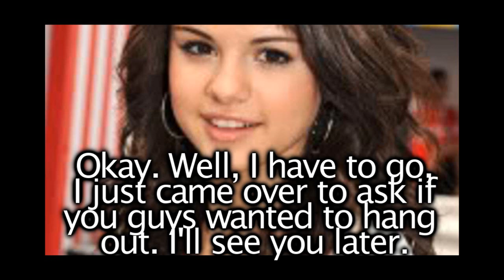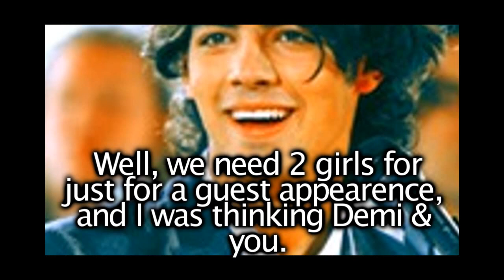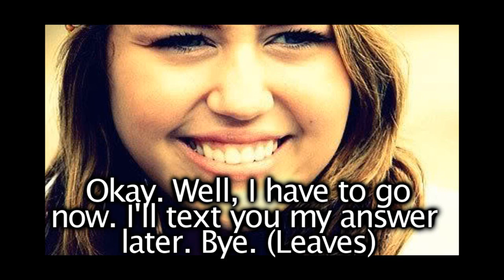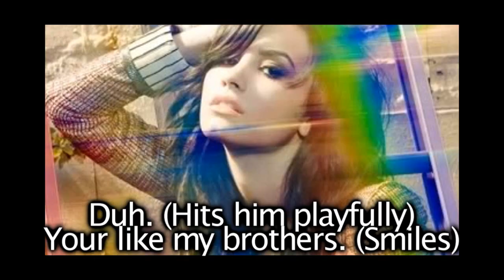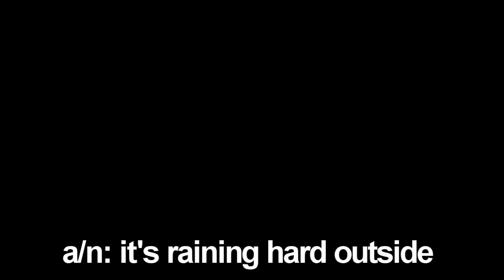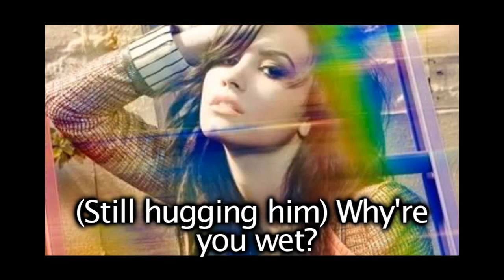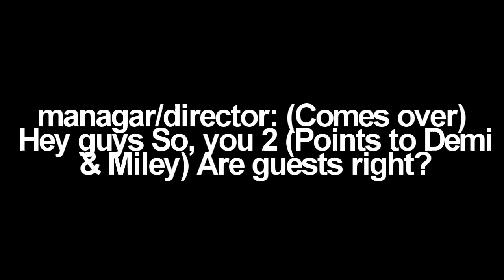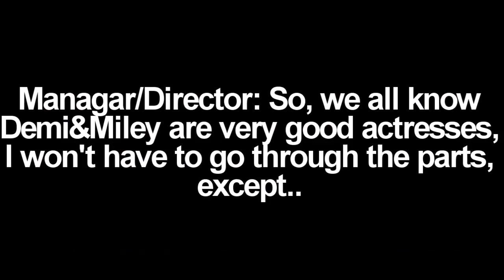Until You're Mine: Jemi Story [S;1 E;7]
ARTIST & SONG
■ Until You're Mine by Demi Lovato
■ Every Time you lie by Demi Lovato
■ Falling for you by Demi Lovato
PROGRAM

Hey guys. So, this episode is okay. I don't hate it, but I don't love it. ;P
Sorry it was late, next episode will be out soon, I was just busy, but now I have some time. :)

11 comments for next?
Btw, thank you for 720 subbers!
Yesterday, I had 702 subbers.